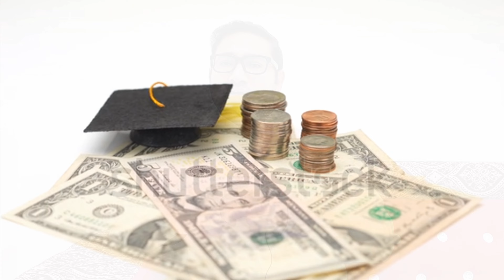Future of doctors in Pakistan & India after MBBS | Guide for medical students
I am Dr. Shahbaz Ahmad working in healthcare system Oman.
Pakistan produces 15000 doctors annually and have very low capacity to provide jobs. Pakistan can only provide jobs to 1000 doctors annually and rest 14000 lives in frustration. on the other hand Europe, America, Arabian countries and Australia have low production of medical graduate and Pakistani doctors have great option to opt for.
CAREER COUNSELING FOR MEDICAL GARDUATES IS NEED OF THE HOUR IN PAKISTAN AS MANY OF THEM DO NOT KNOW WHERE TO GO AND HOW TO BUILD A BETTER CAREER AFTER GRADUATION AND THAT LEADS TO INCREASING NUMBER OF DEPRESSION AND MENTAL HEALTH ISSUES IN DOCTORS.
in this video I used an exemplary name of a doctor and his journey in Pakistan.